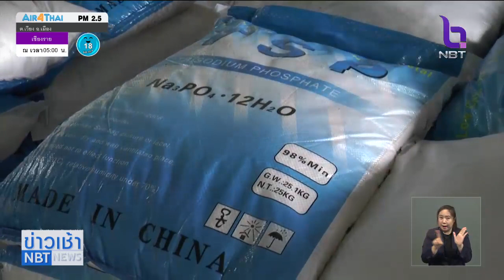ยึด "ยาเค" ล็อตใหญ่สุดในไทย 11.5 ตัน